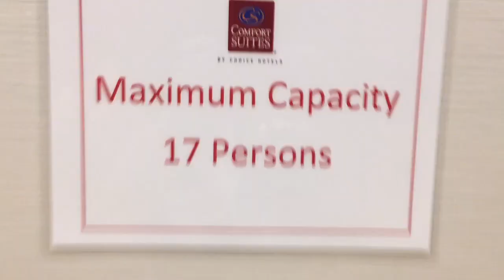First Time at VA Beach